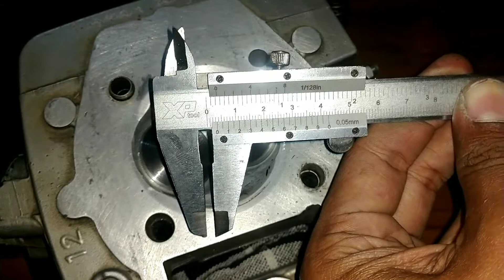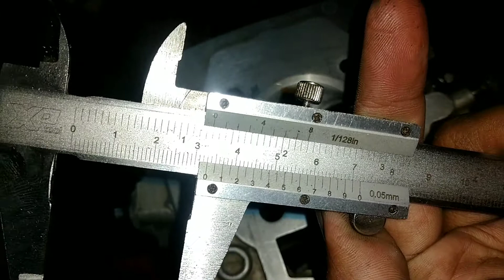NYEKUR KLEP 33/28,5 ...MODEL BLES BLESAN MURAH LOP